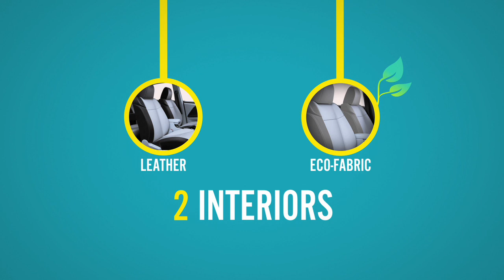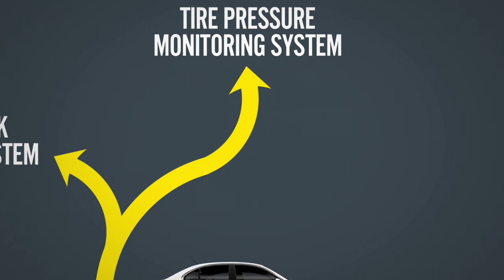The 2012 CODA: The All-Electric Car from the All-Electric Car Company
Headquartered in Los Angeles, CODA Automotive is a privately-held company that designs, manufactures and sells all-electric vehicles. The 2012 CODA is a front wheel drive, four-door, five-passenger, all-electric sedan with a full size trunk. With a best-in-class driving range of up to 125 miles[1] and zero tailpipe emissions, CODA has been designed to meet American drivers' daily transportation needs.

1 Best range in the non-luxury compact battery electric vehicle (BEV) class. The 31kWh MY2012 CODA has an EPA rated range of 88 miles per charge and can easily achieve 125 miles in the federally mandated laboratory test that simulates city driving (commonly called the LA4 city cycle or Urban Dynamometer Driving Schedule). Actual range and vehicle performance will vary depending on personal driving style, speed, traffic, temperature, weather conditions, and cargo load.